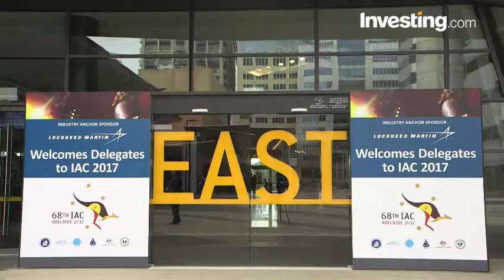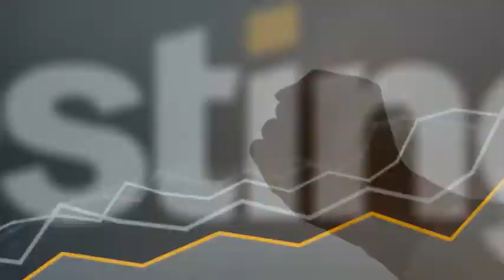Elon Musk Wants You to Fly in Rockets – Not Airplanes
Elon Musk does it again. After vowing to revolutionize the car industry with Tesla (NASDAQ:TSLA) and space travel with Space X – Musk now plans to disrupt the commercial airline industry as well.
Musk plans to build a new rocket ship code named "BFR", which would allow passengers to reach anywhere on earth in under an hour.
"If we are going to places like Mars, why not Earth?" said Musk at the International Astronautical Congress in Australia.
The new rocket would be able to carry up to 100 people, and Musk claims a cost per seat on par with a full fare economy seat in an aircraft.
The financing details of developing the project are unclear, and Musk promised to address the lack of details later on.
In the same conference, Musk announced Space X is shelving a 2018 mission to mars in order to focus on the new rocket. He did specify his new goal of a unmanned mission in 2022, and a first manned mission in 2024.
Musk never seems to rest on his laurels – which is a blessing and curse. Always striving for improvement and efficiency is qualities to look for in a CEO, but many investors are concerned Musk is spread too thin, and will struggle to lead all of his visionary projects.